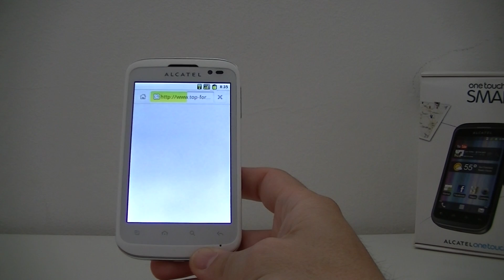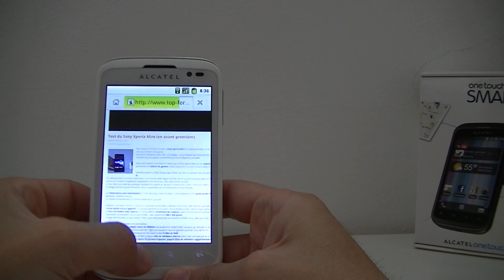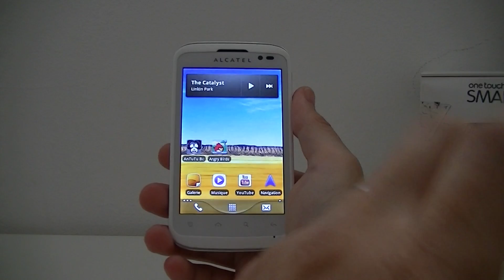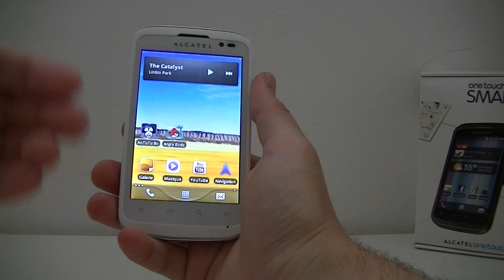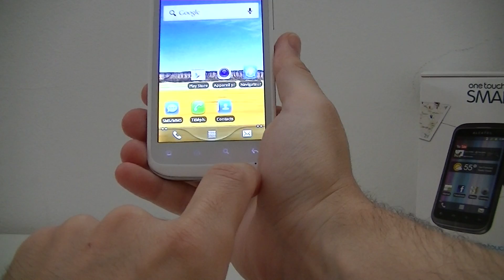Test de l'Alcatel One Touch 991 Smart | par Top-For-Phone.fr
L'Alcatel One Touch 991 Smart est un smartphone à écran tactile... un 100% tactile qui plus est.
Fonctionnant sous Android 2.3, il s'agit d'un téléphone portable "entrée de gamme" commercialisé à moins de 120€ (Septembre 2012).
Mais qui dit téléphone pas cher, dit forcément des concessions à faire sur les spécificications de ce dernier.

Alors, quelles sont-elles ? Ce téléphone est-il un choix judicieux ou un simple smartphone 1er prix parmis tant d'autres ? La réponse en vidéo ;)